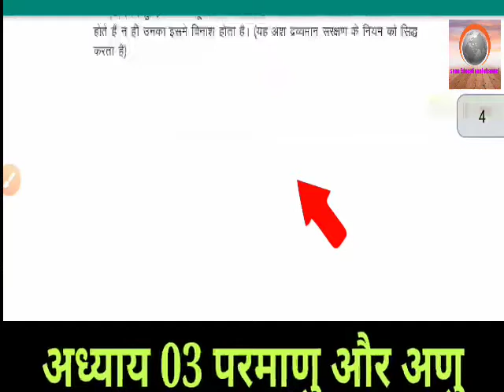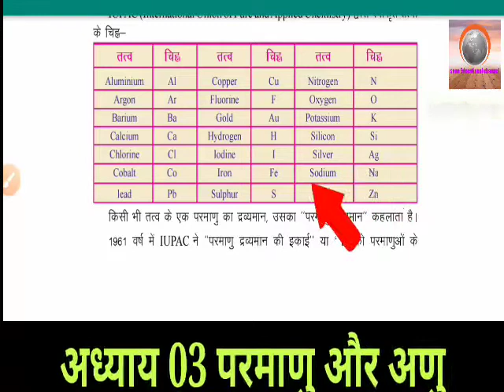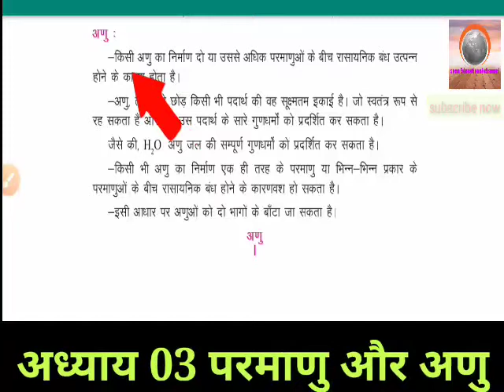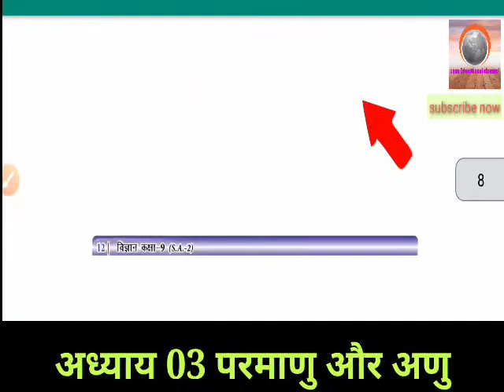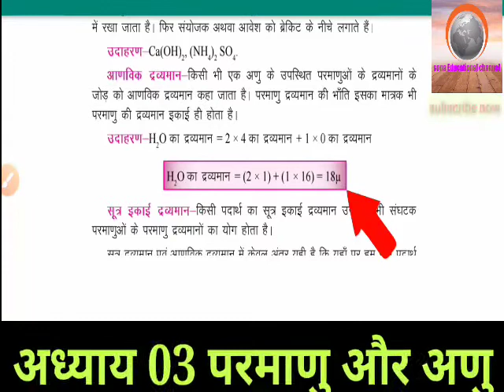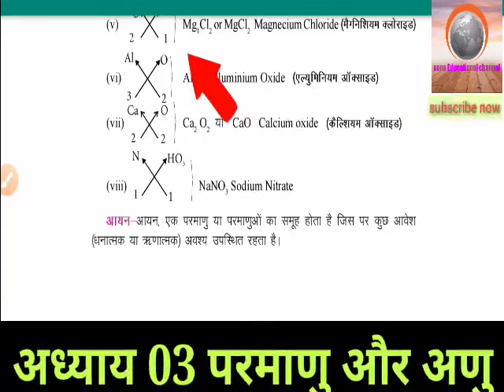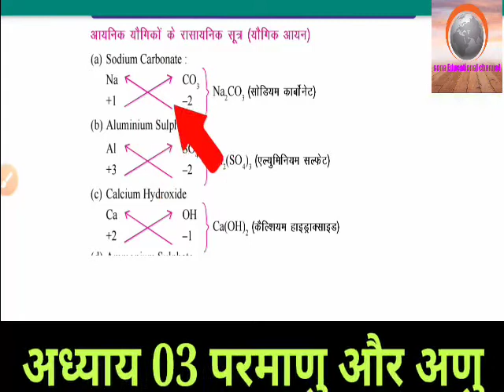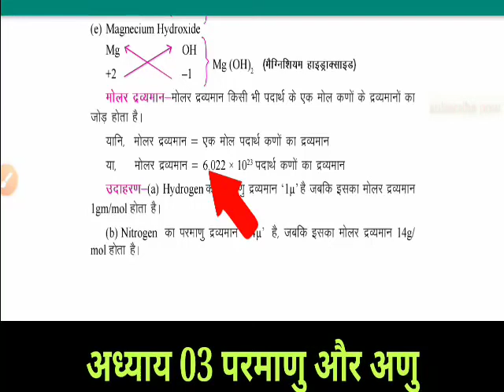डाल्टन का परमाणु सिद्धांत ।।अणु और परमाणु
।।अणु और परमाणु।।
।। रासायनिक सूत्र लिखना।।
।।अणु और अणु के प्रकार।।
।।परमाणु और परमाणु के प्रकार।।